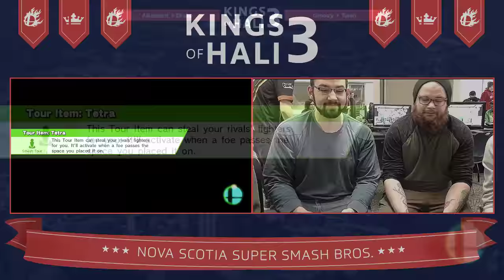Kings of Hali 3 - 21-22/04/2018 - Adamant & Drake vs Groovy & Twan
Kings of Hali 3
April 21-22nd, 2018
Halifax, Nova Scotia
Bracket Match

Hosting, equipment and stream provided by Game Over, Cancer!